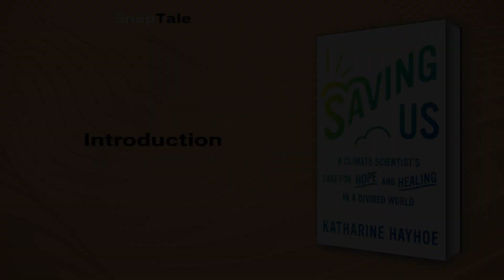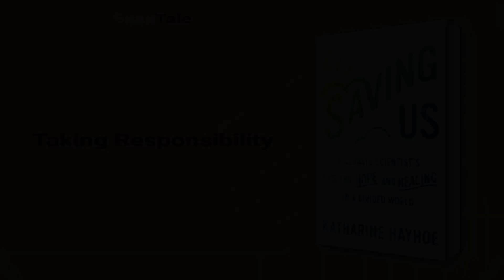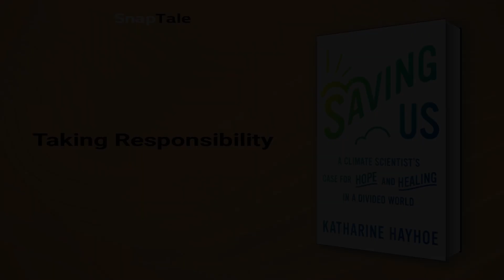Saving Us by Katharine Hayhoe: 8 Minute Summary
*BOOK SUMMARY*

TITLE - Saving Us: A Climate Scientist's Case for Hope and Healing in a Divided World

AUTHOR - Katharine Hayhoe

DESCRIPTION:
📖 In "Saving Us," Katharine Hayhoe, a climate scientist and evangelical Christian, offers a refreshing take on addressing climate change. With personal stories and interdisciplinary research, Hayhoe shows that connecting through shared values is key to creating meaningful change. This book offers practical tools for opening conversations about our collective role in saving our planet.

TIMESTAMPS:
⌚ 00:00 Introduction
⌚ 01:08 The Urgent Message of Climate Change
⌚ 01:42 Solving Climate Change Together
⌚ 02:24 Climate Change: Focus on Shared Values
⌚ 02:58 Overcoming Fear
⌚ 03:25 Climate Change - Here and Now
⌚ 03:53 Taking Responsibility
⌚ 04:15 Climate Action Today
⌚ 05:03 Small Actions Lead to Big Changes
⌚ 05:39 Climate Change Conversations
⌚ 06:17 Faith, Law, and Love
⌚ 06:50 Final Recap